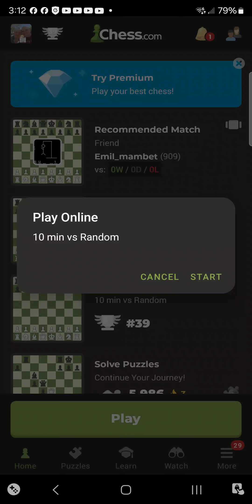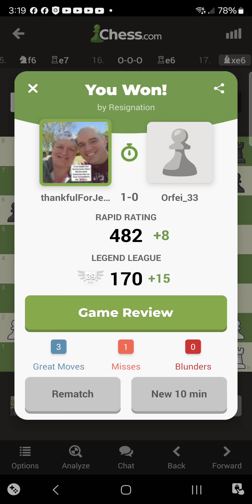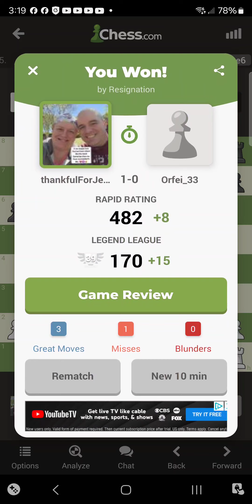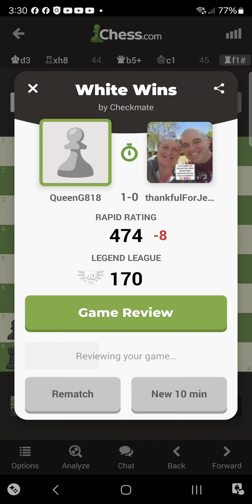2.24.2024 Chess (2nd and 3rd game)